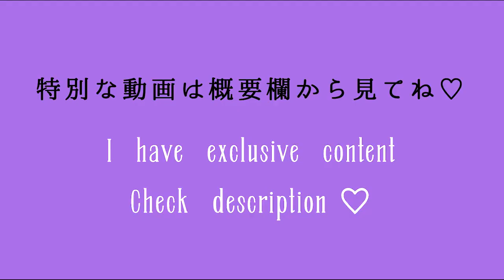Pull off my